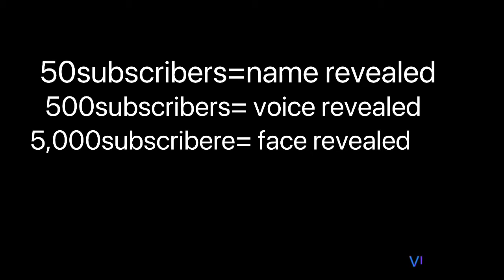Every moment kill (Call of duty mobile)